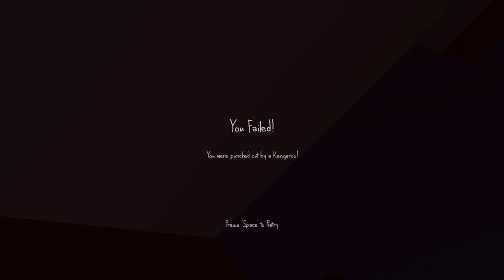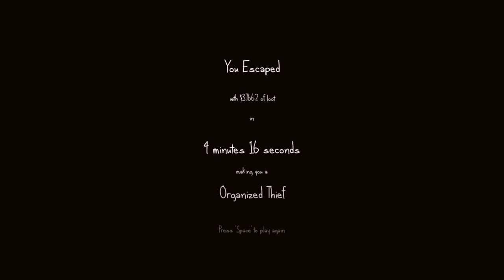I'm the Best Thief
Today I'm talking a stroll down memory lane and playing The Very Organized Thief, a game that I used to love when I was younger.